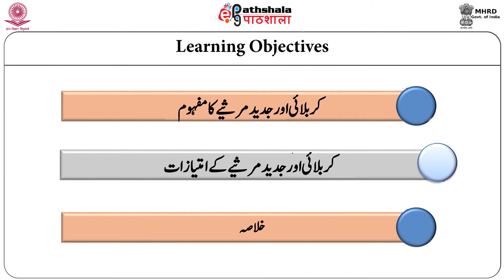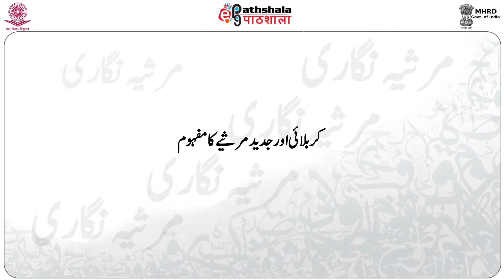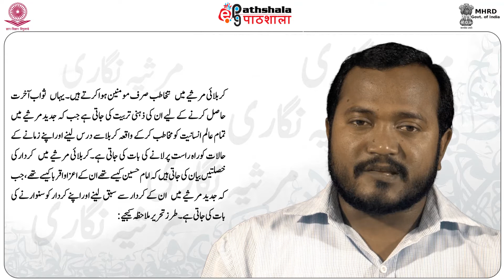Urdu P-09. Marsia Goi M-04. Kerblai Aur Shaksi Mersiye Ke Imteyazaat